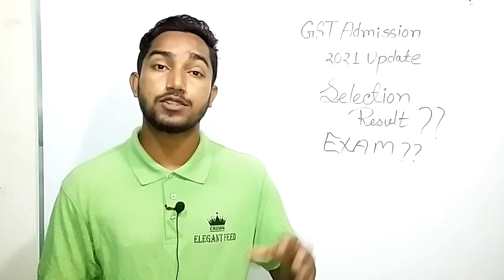GST Admission Update - গুচ্ছ সিলেকশন রেজাল্ট আসছে...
GST Admission 0Update - গুচ্ছ সিলেকশন রেজাল্ট আসছে...

Here I share Guccho Vorti Porikkha Update selection result date 2021 and gst exam date. Thanks